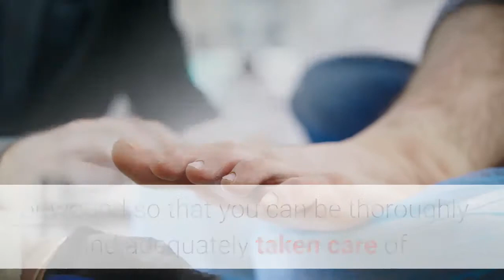Diabetic foot care doctor Brooklyn | Foot & Akle Ulcer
Foot & Akle Ulcer

Foot ulcers are the leading cause of lower-extremity amputations due to infection. The longer the wound remains open, the more likely it can become infected.

Here at Doral Health & Wellness Podiatry Center, we strive for the best. We work with the patient to successfully heal his or her ulcer by integrating advanced wound care products into our wound care management, facilitating closure of the wound.

Untreated foot ulcers can develop into foot infections that can be limb-threatening or life-threatening. Of note, the mortality rate at nine years is 68% for both diabetic and non-diabetic lower extremity amputees.
With that said, you must see a podiatrist if you have a lower extremity ulcer or wound so that you can be thoroughly and adequately taken care of.